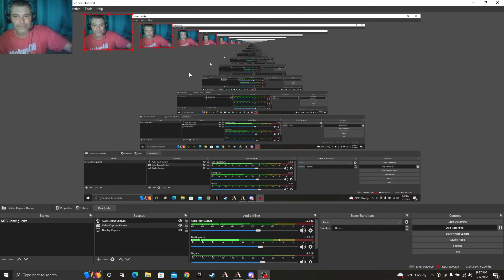Magic Jerks Mr Guy Life's Tony to Death A FEW Times - Where is Editor Jay?